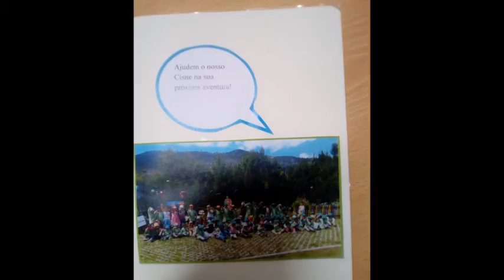Programa Eco Escolas - Rota Postal da Biodiversidade - Pré Escolar